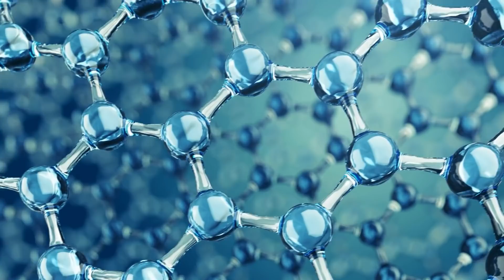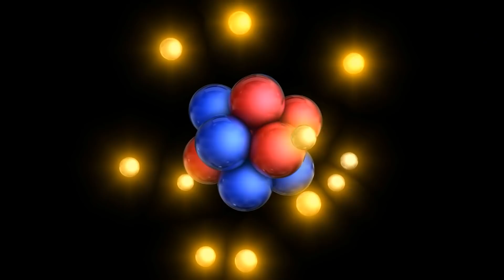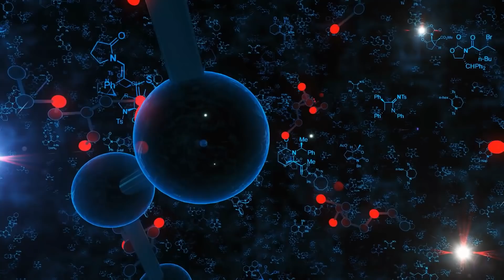The Top Layer of the Moon Alone Has Enough Oxygen to Supply 8 Billion People 100 000 Years!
The Earth's moon is still the only foreign celestial body that mankind has ever set foot on. As is well known, the U.S. astronauts Neil Armstrong and Edwin "Buzz" Aldrin were to immortalize themselves in the history books for all time in 1969 when they successfully carried out the first manned moon landing. Since the only natural satellite of the Earth is quite close to its mother planet, the moon is understandably the astronomical object best studied to date. However, this does not mean that we have already solved all the mysteries surrounding this fascinating satellite. In fact, new findings about the Earth's moon, which are repeatedly recorded by experts, regularly remind us how many mysteries of the Earth's constant companion still need to be unraveled. We will now reveal to you which groundbreaking discovery terrestrial researchers came across in recent research and how this could pave the way for the colonization of the moon!